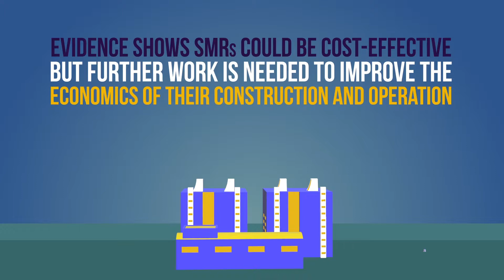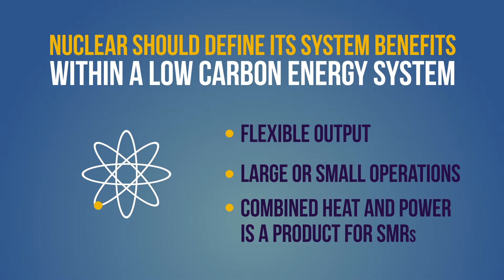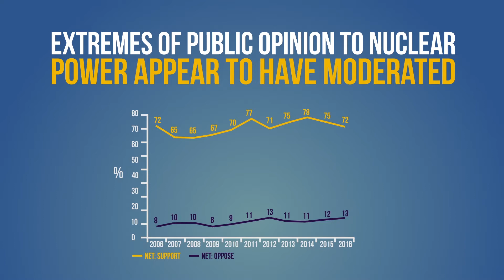10 Years of Innovation - Nuclear Programme Video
Explore the key points from our nuclear programme in our short video.